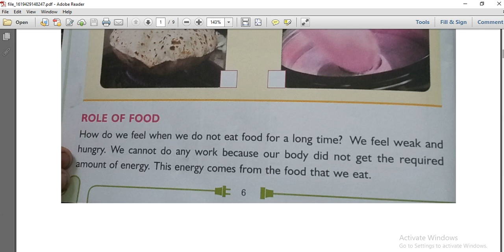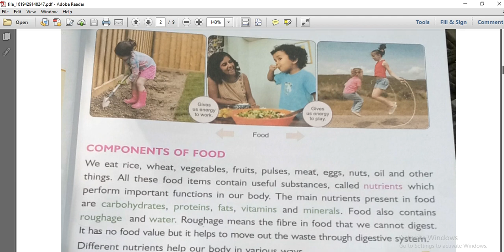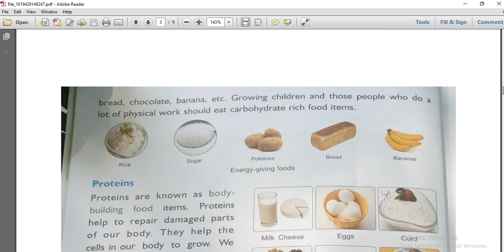Class IV Science chp 1